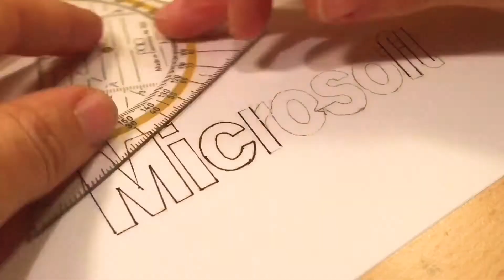3D Microsoft - How to draw the Microsoft logo in 3D creations design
today I will teach you how to make a 3d drawing, for beginners.
Easy 3D Drawing Illusions, Drawing For beginners, ideas, abstract draw
3D Microsoft - How to draw the Microsoft logo in 3D creations design

creation logos, design, create logo,

Zeichnen lernen, 3D zeichnen, zeichnen für Anfänger, leicht zeichnen,
Zeichnen Leicht, Zeichnen Abstrakt, tutorial,
Ilusões de desenho, 3D fáceis, desenhos abstratos,
Desenho 3D, ensinar a desenhar, desenho para iniciantes, Easy 3D Drawing, Illusions, Drawing For beginners, ideas, abstract draw, iPad Pro Drawing, iPad Pro zeichnen, Procreate zeichnen, Logo, 3D Logo, creation logos, design, create logo,